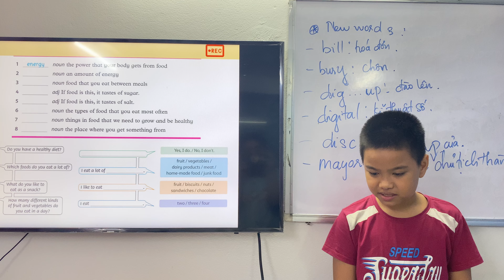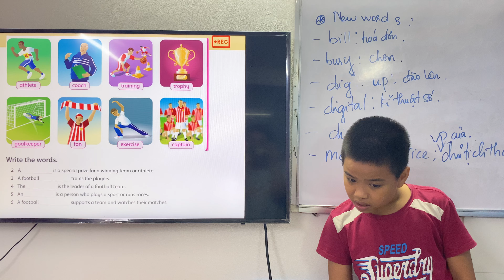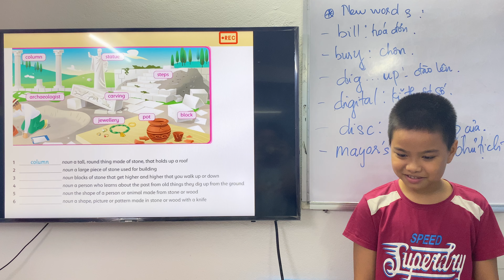Khang Windy A4 test T7